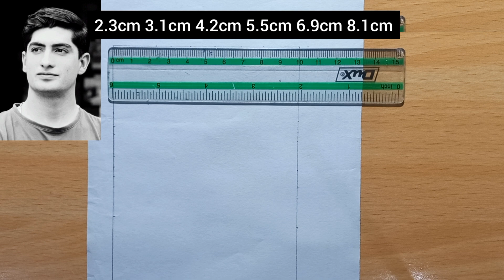Naseem Shah [Cricketer] Drawing |Outline and Shading Tutorial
In this video I am going to draw Pakistani Cricketer Naseem Shah.
Naseem Abbas Shah popularly known as Naseem Shah is a Pakistani international cricketer. He is a fast bowler and is in playing-eleven in T20 Format.
On this video you can draw outline of naseem Shah. Shading and Blending tutorial Step by step for beginners.

How to Draw naseem shah Step by step.
naseem Shah Drawing.
easy way to draw naseem shah.
easy way to draw Boy.
boy face Drawing.

Hey everyone! Welcome to my Drawing Channel.

My method is aimed to help even the most complete beginner draw something they once thought was impossible.

- HB + 4B Mechanical Pencil Lead
- Blending Stump
- Kneadable Eraser
- Electric Eraser
- White Gel Pen
- SmudgeGuard Glove
- Soft Tissue Paper
- Canson Drawing Paper (If you want smooth drawings, look for paper labelled as "fine tooth" or smooth, but make sure it's thick so you can work it)
- Ruler

✅  TUTORIALS

🔥🔥 SKIP TO...
Intro -
Tools:
Step 1 - Circle
Step 2 - Eye Angle
Step 3 - Eye Shape
Step 4 - Eye Crease
Step 5 - Iris
Step 6 - Highlight
Step 7 - Pupil
Step 8 - Iris Detail
            - Cast Shadow
Step 9 - Shade Eye
            - Cast Shadow
Step 10 - Skin Details
Step 11 - Shade Skin
Step 12 - Blending
Step 13 - Touch-ups
Step 14 - Eyelashes
- Shadows
- Reflection
Step 15 - Make it POP
- Darken
- Lighten
Step 16 - Touch-Ups

📢 If you enjoyed this video, help others enjoy it by adding captions in your native language. Thank you!